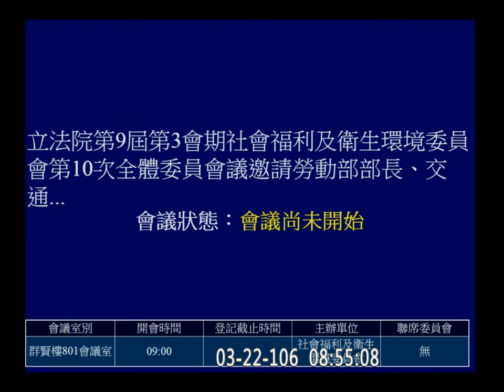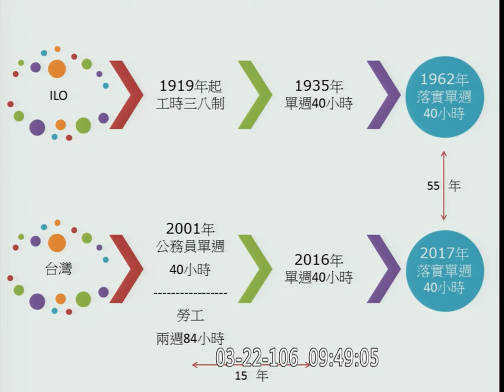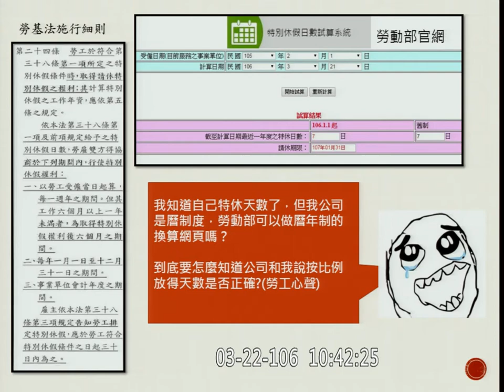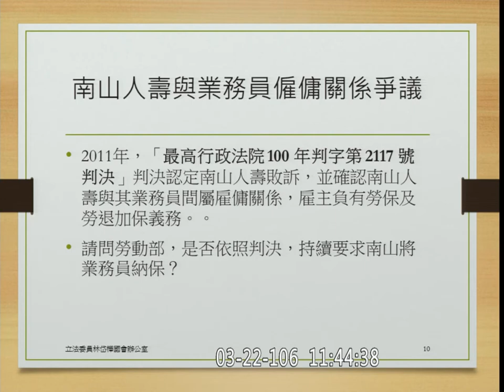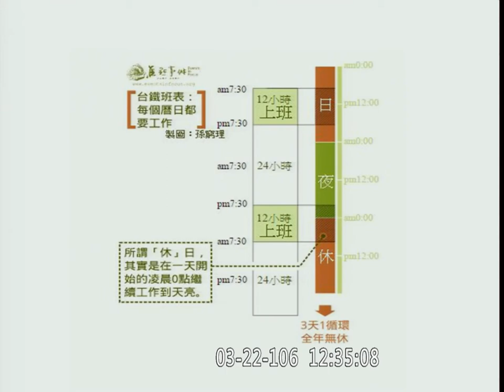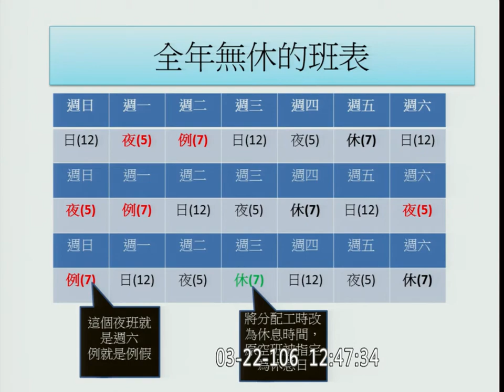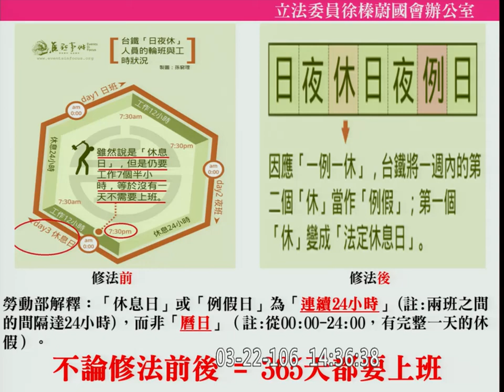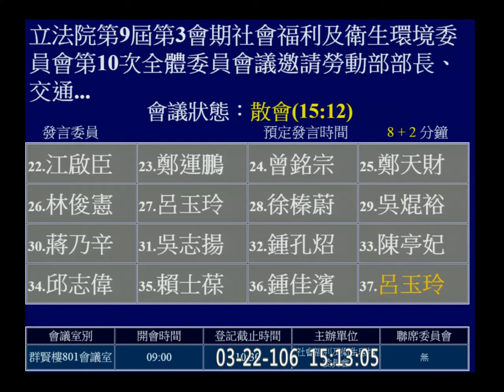2017 03 22 社福衛環 台鐵 工會 運輸業 勞動權益 一例一休 勞動部 交通部 f-10471 【立法院演哪齣？】